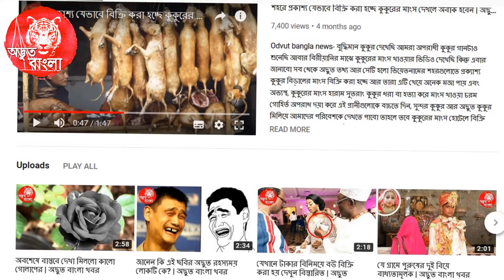কালো ডিম, কালো মাংস, কালো মুরগি, এমন অদ্ভুত কালো মুরগি আগে দেখেছেন? | অদ্ভুত বাংলা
কালো মুরগির খামার দেখা মিলল বাসতবে কালো মুরগি পালন করছে এখন সাধারন কৃষকগন কালো মুরগি দাম তা জানতে পারবেন এই ভিডিও দেখে কাদাকনাথ মুরগি পালন জানতে পারবেন কাদাকনাথ মুরগির দাম কেমন তাও জানতে পারবেন কাদাকনাথ মুরগির খামার সিল্কি মুরগি কাদাকনাথ বা কালো মুরগী।
কালো ডিম কালো কালো মাংস কালো রক্ত কাল হাড্ডি এমন অদ্ভুত কালো মুরগি আপনি আগে দেখেছেন?
বিস্তারিত জানতে দেখুন ভিডিওটি শেষ পর্যন্ত
অদ্ভুত বাংলা
আমাদের পূর্বের ভিডিও গুলো দেখুন এখানেঃ

যোগ দিতে পারেন আমার সাথে ফেসবুকে